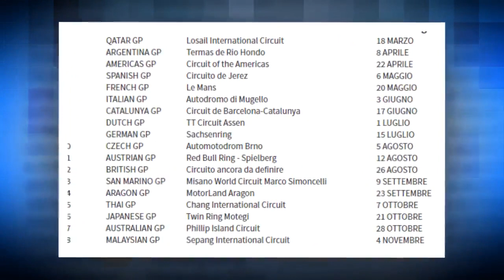Motomondiale 2018 - Si partirà il 18 marzo, novità Thailandia.HD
Si riparte ancora da Losail e si chiude ancora a Valencia, il 7 ottobre il nuovo appuntamento a Buriram.